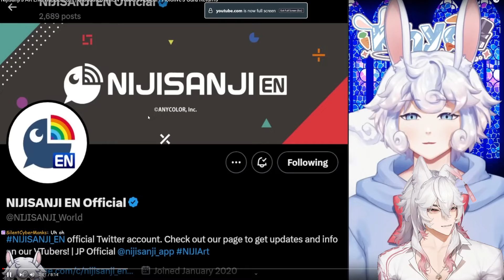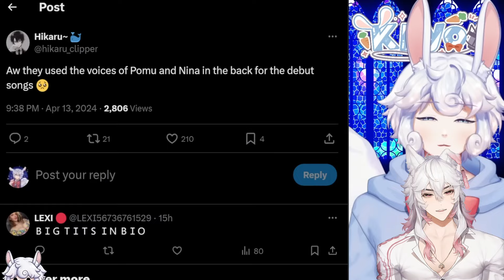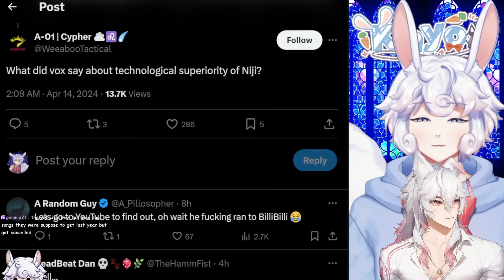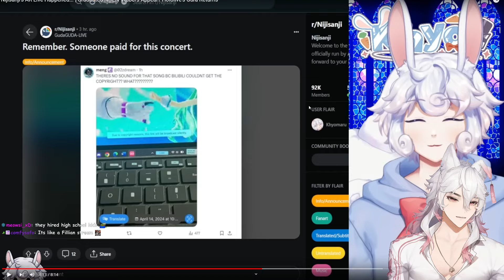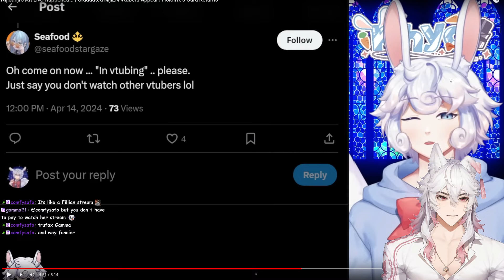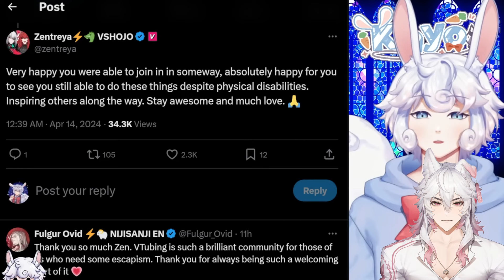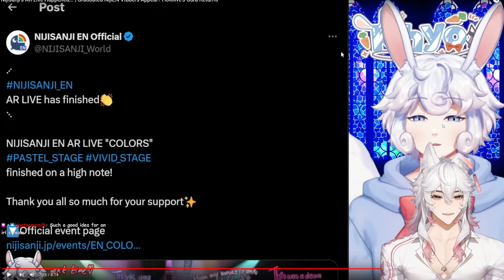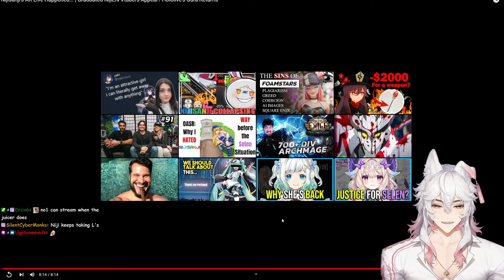Nijisanji's AR Live Happened... | Graduated NijiEN Vtubers Appear? Hololive's Gura | Khyo React